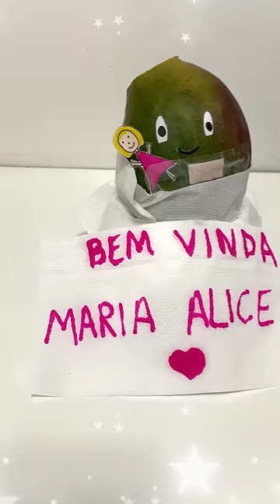Mamãe Virgínia Fonseca e Maria Alice! ❤🥭